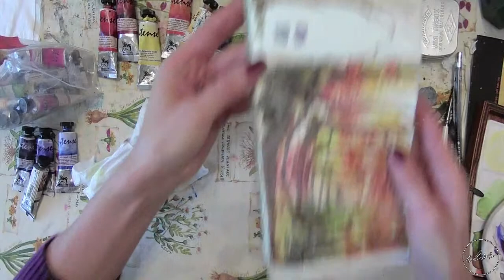🔴LIVE Green door watercolor tutorial live demonstration - aquarello portoncino verde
Paint this cute little green door with me!
paper : Saunders Waterford cold pressed 300 GSM
watercolor by Renesans Polska half pans